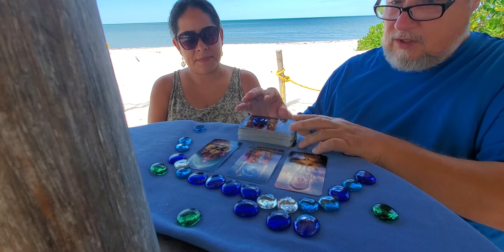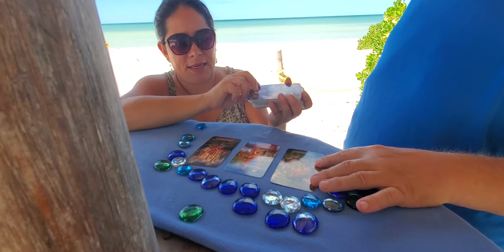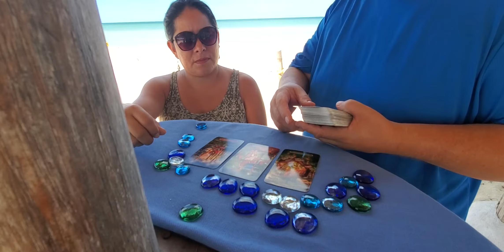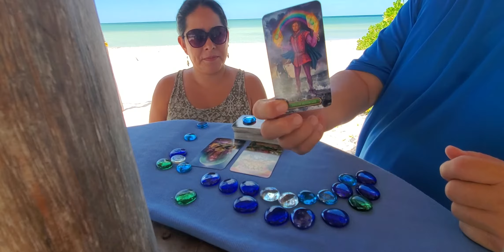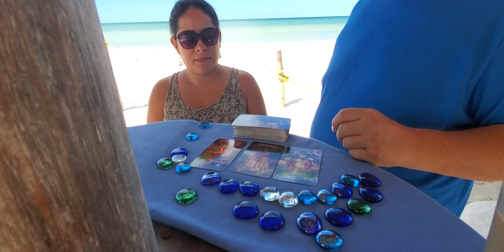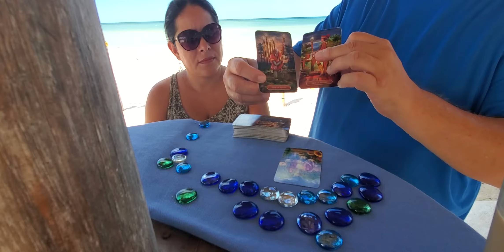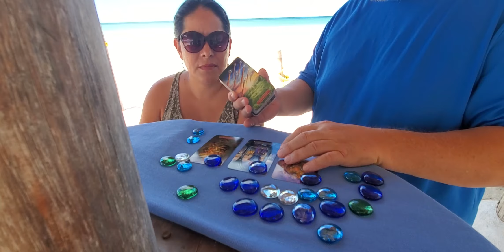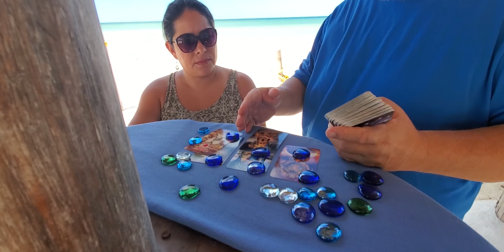"Morning Quickies" Love Tarot Read💘 3/16/21 Scorpio thru Pisces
3:47 Sagittarius
7:20 Capricorn
9:40 Aquarius
13:17 Pisces